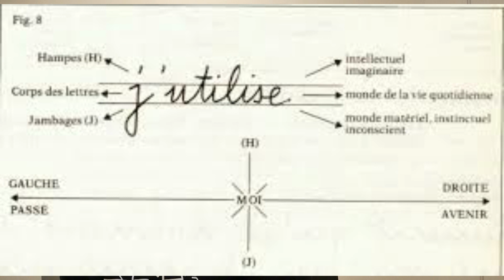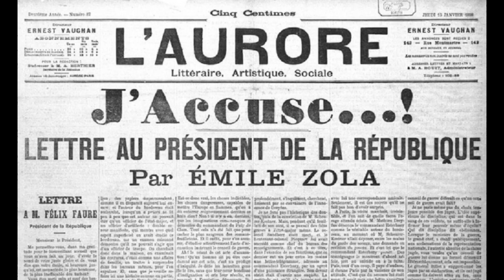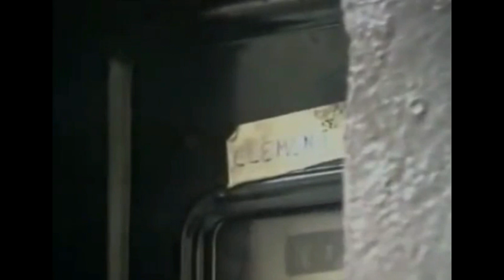J'ACCUSE ... !!! ( Les Plus Grands Procès de l'Histoire #2 )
What's up les guys et bienvenue dans une nouvelle vidéo !

Mmmh une vidéo d'histoire pour aujourd'hui ! Comme il y a 3 semaines, un retour sur des grands procès qui ont marqués l'histoire. Une vidéo qui se découpe en 3 récits :

- La chute de Louis XVI
- L'affaire Dreyfus
- Le fugitif Adolf Eichmann

J'ai pris beaucoup de plaisir à tourner cette vidéo. J'espère que vous prendrez le même plaisir à la regarder.

Bon visionnage et Bon Dimanche.